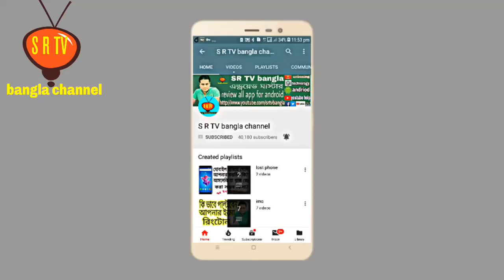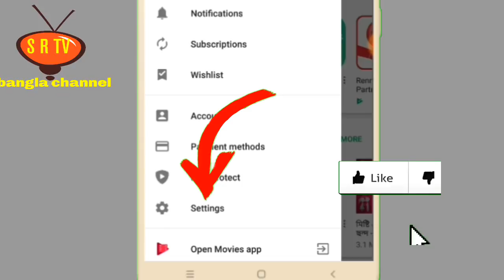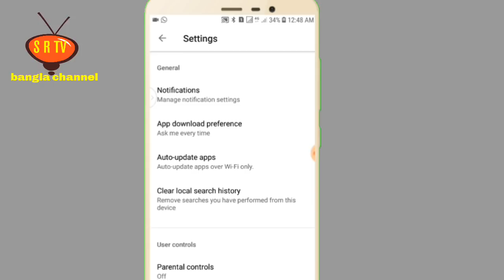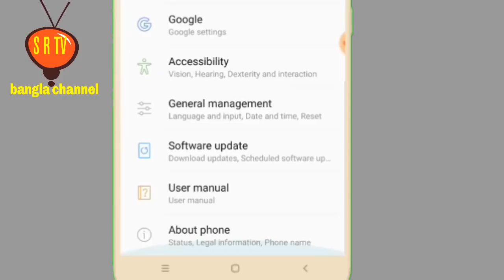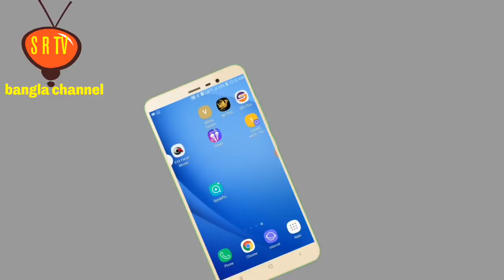প্লে স্টোর এই সেটিংটি অন করে দিলে বারবার সফটওয়্যার আপডেট হবে না।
Hi guys how are you. android software update. today I tell you why your Android software need update??